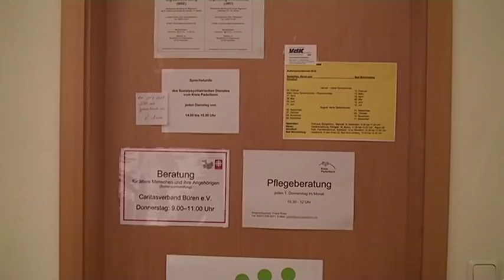Älter werden in Salzkotten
Die Menschen werden immer älter, bleiben dabei auch länger aktiv. Das ist die gute Nachricht. Neben den Gesunden und Aktiven gibt es auch Senioren, die besondere Unterstützung und Pflegeleistung benötigen. Auch in Salzkotten gibt es eine Vielzahl von Hilfen und Angeboten. Eine dieser kostenlosen Serviceleitungen ist die Sozialberatung zu Alltagshilfen und zum bürgerlichen Engagement.